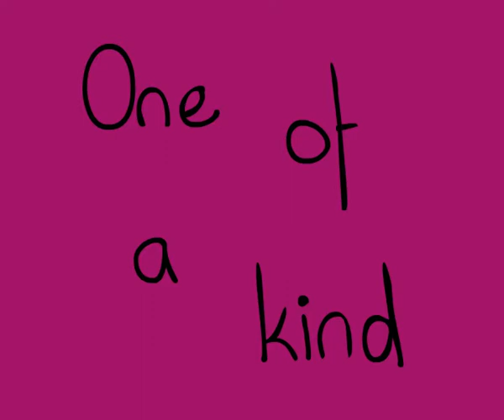One of a kind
by Sandra Rós B.

I made this as a final assignment for Animation course in Borgarholtsskóli.

I did everything except the music. I found it on newgrounds.com. The first song is "Daydreamer" by Domestic Terrorist and the second one is "Bring the Pain" by the Bad Man.